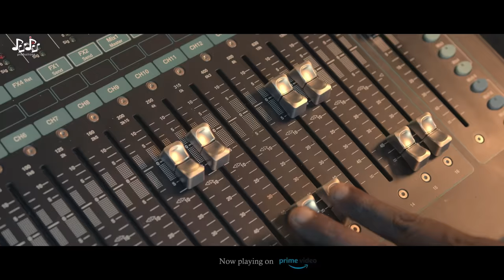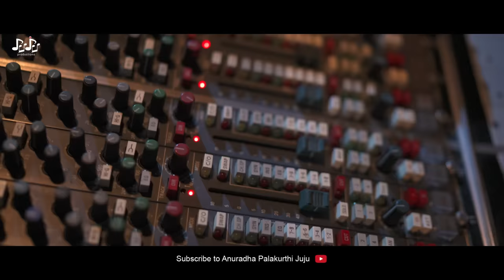Dheere Dheere Se | Anuradha Juju | Kumar Sanu | Bappa B Lahiri | Juju Productions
Juju Productions presents Music Room Series 2 with six songs from the 90s that defined on-screen romance in India. Originally sung by Kumar Sanu - as he does so again, this time from LA -  with Boston-based Anuradha Juju.

These songs were reconstructed for the 2020s by Bappa B Lahiri, as he did for Series 1 with the legend Bappi Lahiri (search for them on Youtube!). Old tunes, newer arrangements.

The series kicks off with the romantic anthem, 'Dheere Dheere' from the movie 'Aashiqui'.
It's time to get lost in love again, to this new groove!

Video Credits:
Featuring – Anuradha Juju, Kumar Sanu
DOP – Kiran Kumar Mishra (Mumbai)
Production House – Juju Productions (Boston)
Editor – Vikas Asthana (Mumbai)
Production Head – Bhanu Singh
Anuradha Juju’s Visual Media Partners – Jaison Jose, Deepa Jacob, Cocoon Media (Boston)

Original Credits:
Song – Dheere Dheere Se Meri Zindagi Mein Aana
Film – Aashiqui
Singers – Anuradha Paudwal, Kumar Sanu

Lyrics:
Dheere Dheere Se Meri Zindagi Mein Aana
Dheere Dheere Se Dil Ko Churana
Tumse Pyar Hame Hai Kitna Jaane Jaana
Tumse Milkar Tumko Hai Batana

Ho.. Dheere Dheere Se Meri Zindagi Mein Aana

Jabse Tujhe Dekha Dil Ko Kahin Aaram Nahi
Mere Hothon Pe Ek Tere Siva Koi Naam Nahi

Apna Bhi Haal Tumhare Jaisa Hai Saajan
Bas Yaad Tujhe Karte Hai Aur Koi Kaam Nahi

Ban Gaya Hoon Main Tera Deewana

Tune Bhi Aksar Mujhko Jagaya Raaton Mein
Aur Neend Churayi Meethi Meethi Baaton Ne

Tune Bhi Beshaq Mujhko Kitna Tadpaya
Phir Bhi Teri Har Ek Ada Pe Pyar Aaya

Aaja Aaja Ab Kaisa Sharmana